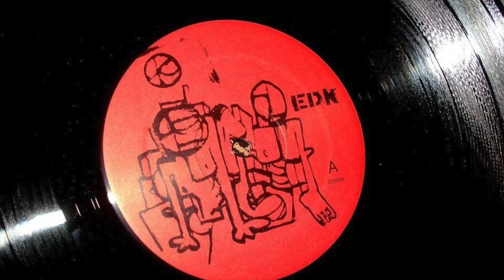The rules 🔥Rewmix By the time I’m 21 Instrumental Prod: by: eDK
THIS BEAT IS MADE ON THE SP-1200 the video was made by eDK